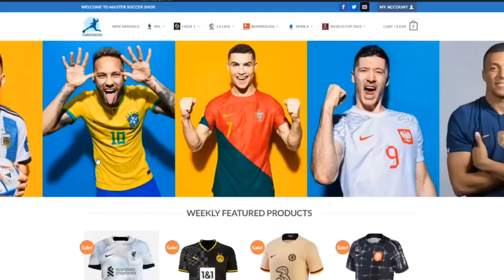Messi goal 🔥🔥🐐 inter Miami vs Nashville 3-0 All goal highlight 23/24